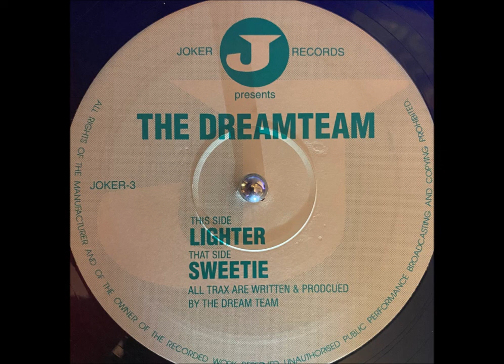The Dreamteam - Sweetie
The Dreamteam – Sweetie / Lighter
Label: Joker Records – JOKER-3
Format: Vinyl, 12", 45 RPM
Country: UK
Released: 1995